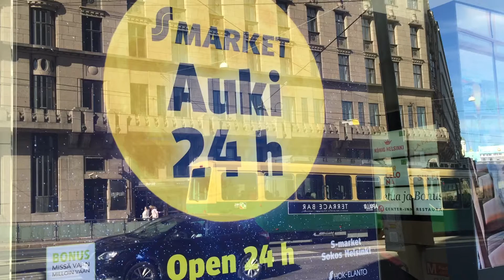S-Market (Helsinki, Finland)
Grocery Store, Open 24h
AREA: Helsinki
ADDRESS: S-Market (24h), Sokos, Mannerheimintie 9, 00100 Helsinki, Finland
COUNTRY: Finland

Do you want to know what finnish people eat? Go there and you will find it!

You can buy there finnish food/etc. example...
- Karjan piirakka (very good, it is kind of bread, but better)
- Ruisleipä (bread, for strong people only!)
- Runebergin torttu (seasonal food, desert/small cake)
- Mämmi (seasonal food)
- Salmiakki (Super Salmiakki) ("salt liquorice"/candy)

It is located in very central part of Helsinki. From Helsinki Central Railway Station you will get there easily it is on the west side of railway station about 30 meter distance. It is located under the Sokos (Sokos Department store/Sokos Hotel Vaakuna) at the basement level.

Camera:
Edited: